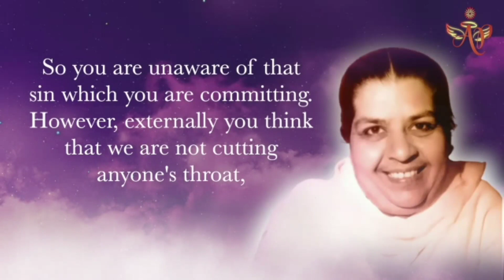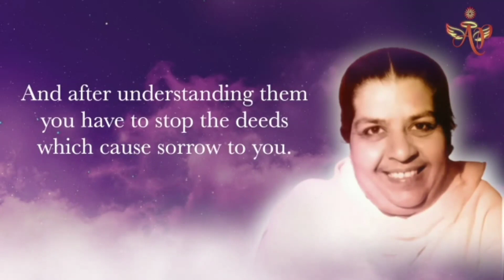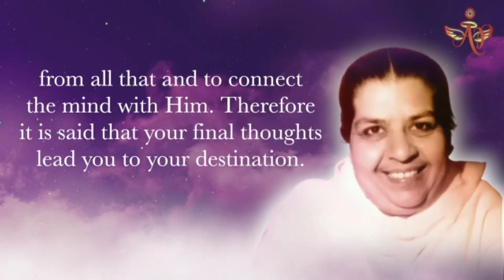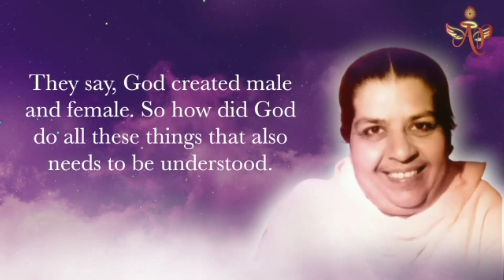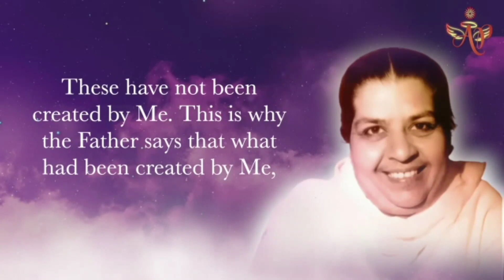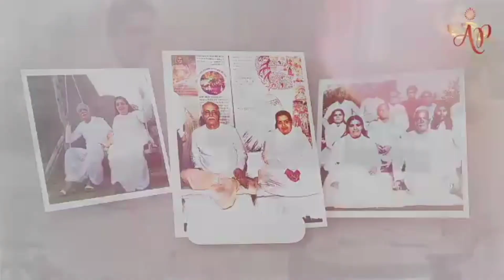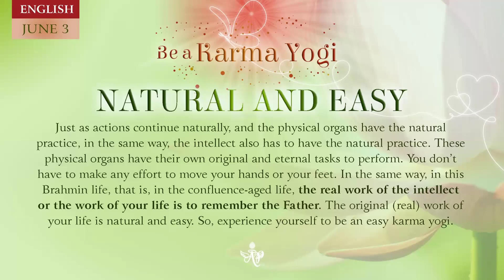Hindi June 02, 2024 Mohini Didi Be a Karma Yogi Natural and easy